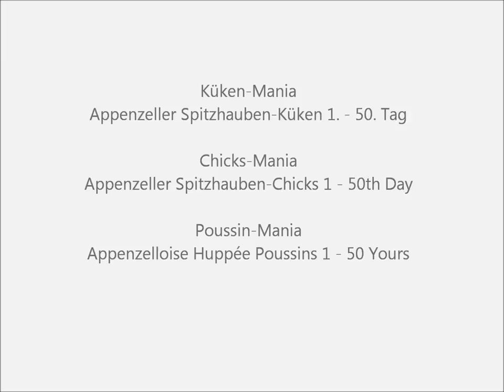Küken-Mania 1. - 50. Tag, Chicks-Mania, Poussin-Mania, Appenzeller Spitzhauben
Küken-Mania, Appenzeller Spitzhauben-Küken 1. - 50. Tag. Mania wegen der vielen Kükenbilder
Chicks-Mania, Appenzeller Spitzhauben-Chicks 1 - 50th Day. The Reason for der word "Mania" are many chick Pictures
Poussin-Mania, Appenzelloise Huppée Poussins 1 - 50 Yours